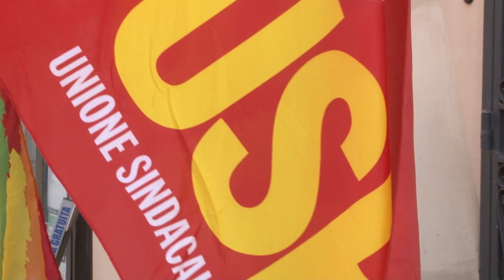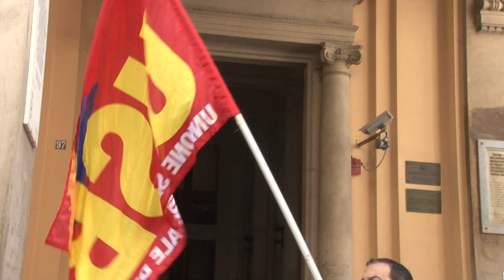L'Unione Sindacale di Base manifesta per il salario minimo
iniziativa pubblica di denuncia sociale e di sensibilizzazione, nella giornata di mobilitazione nazionale del sindacato Unione Sindacale di Base in favore del Salario Minimo contro il Lavoro Povero. L'USB Abruzzo ha manifestato questa mattina a Chieti con un volantinaggio